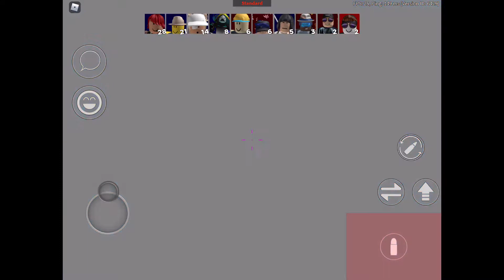I Found A Hacker In Arsenal! OMG 😱 MUST SEEEEEEEEEEEEEEE!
Hope you enjoy 😉 ! I can’t believe I found a arsenal hacker! I’m wondering how he keeps winning.